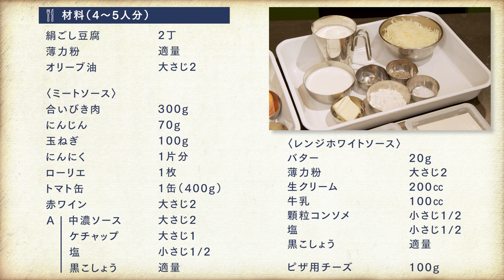名言誕生！？お子さま大好き！おもてなしにも！豆腐のラザニア |【男子レシピ】栗原心平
パスタの代わりに豆腐を使うことであっさりと仕上がり、ホワイトソースにとろりと絡む豆腐が絶品です。ホワイトソースはレンジで簡単に作れます。おもてなしやパーティーにもおすすめの一品。

絹ごし豆腐　2丁
薄力粉　適量

にんじん（みじん切り）　70g
玉ねぎ（みじん切り）　100g
にんにく（みじん切り）　1片分
ローリエ　1枚
トマト缶　1缶（400g）
赤ワイン　大さじ2
A 中濃ソース　大さじ2

【レンジホワイトソース】
バター　20g